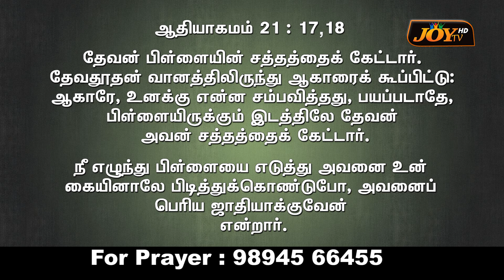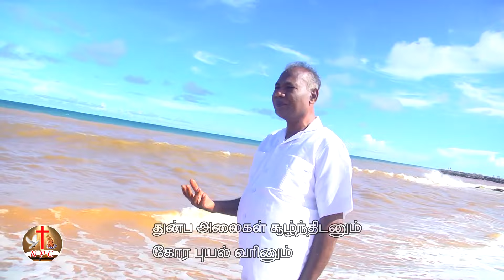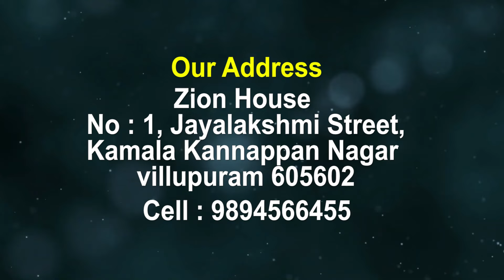தேவன் பிள்ளையின் சத்ததை கேட்டார் | புதிய பெந்தேகோஸ்தே சபை | Ps.R. James Pandian